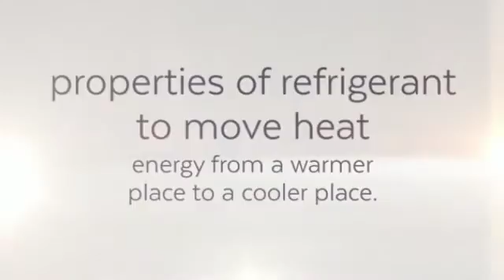Friedrich Air Conditioners in Mini Split Warehouse.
Friedrich AC. Developed over four decades & getting better with age, ductless split systems utilize sophisticated components that deliver energy savings & continuous comfort.